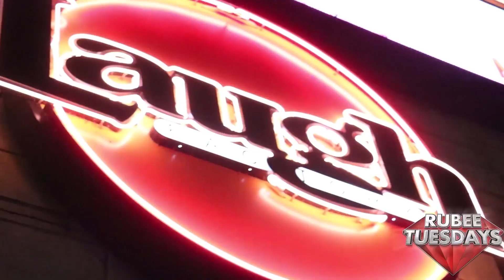#65: "Dave Higby" | The Best of Everything with Ruben Paul & Johnny Sanchez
Sorry about the technical difficulties in this episode.

Today on the show Ruben and Johnny interview director Dave Higby.

Have a question? THE BEST OF EVERYTHING WITH RUBEN PAUL AND JOHNNY SANCHEZ